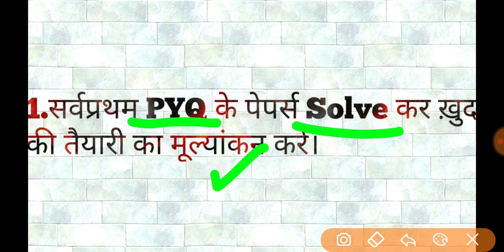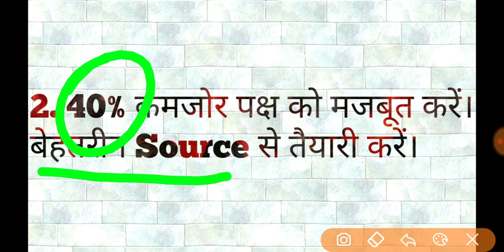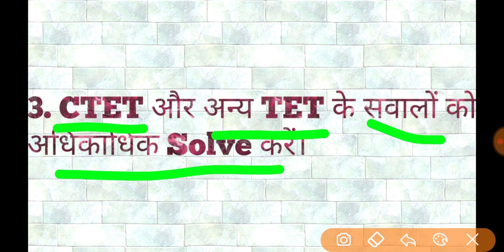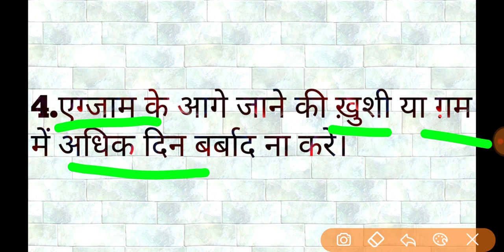REET एग्जाम तारीख आगे बढ़ी।अब क्या पढ़े??कैसे पढ़ें??60 दिनों की रणनीति।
नमस्कार दोस्तों रीट के एग्जाम की नई तारीख घोषित हो चुकी है।अब वक्त है कि हम अपनी तैयारी को भी reschedule करते हुए आगे पढ़ें।
इस वीडियो में आपको रीट की एग्जाम आगे जाने के बाद की 60 दिवसीय रणनीति के बारे में जानकारी मिलेगी।